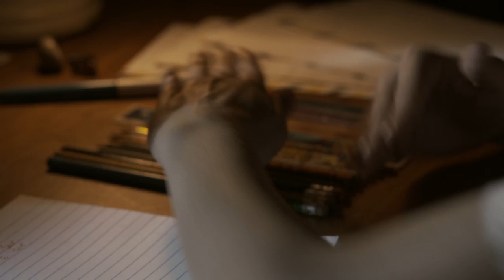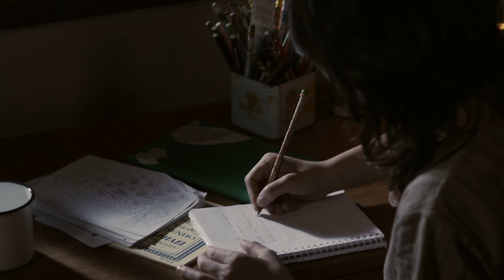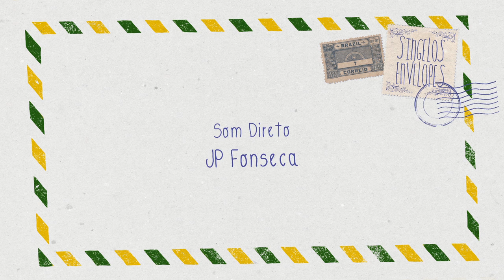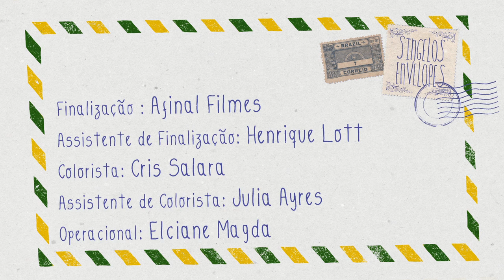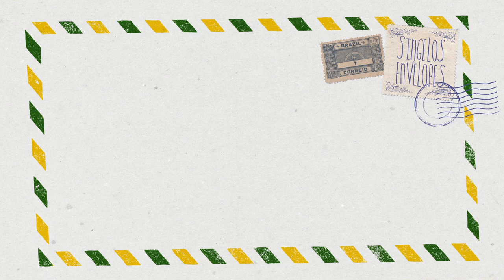SINGELOS ENVELOPES (THE MAILBOX)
Emília vive com a mãe em uma pequena cidade do interior. Solitária, a menina se corresponde com um homem misterioso, por quem nutre uma paixão platônica. Preocupada, sua mãe faz de tudo para que ela esqueça ele.

Emilia lives in a small town in Brazil. Feeling alone, she corresponds through letters with a mysterious man, for whom she nurtures a platonic passion. Worried, her mother tries everything to dissuade her.

With Bianca Comparato, Malu Valle and Duda Simões
Director: Bruno Vaks
Screenwriter: Bruno Vaks
Produced by Cine Crocodilo
DP: Gui Sussekind
Editor: Tainá Diniz
SoundTrack: Lucas Marcier
Sound design: Gabriel Pinheiro
Producer: Chaiana Furtado
1st AD: Chris Agnese
Art Director: Duda Simões
Wardrobe: Maria Ostrower
Motion: Valerycka Rizzo